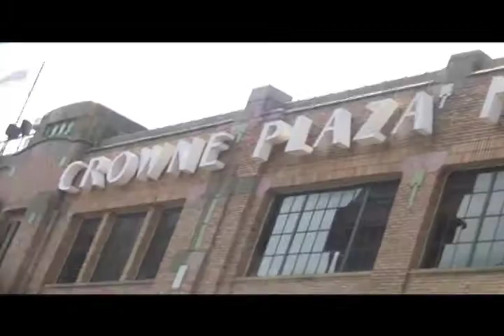Stay overnight in authentic 1920s Pullman Train Car.. Fun Family Travel With Donna Bozzo Lifestyle.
Come with us as we stay overnight in authentic 1920s Pullman Train Car.